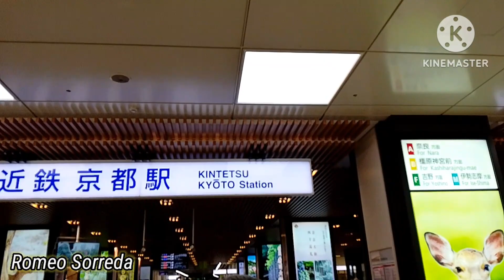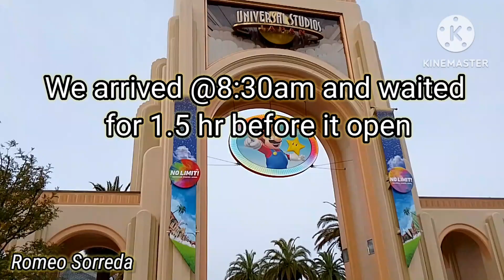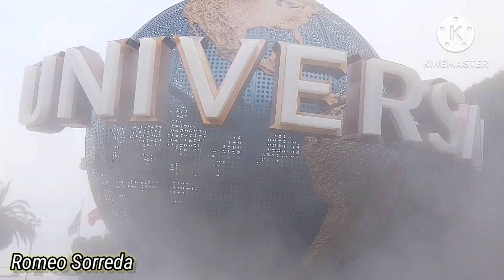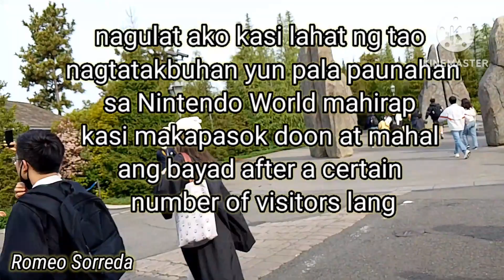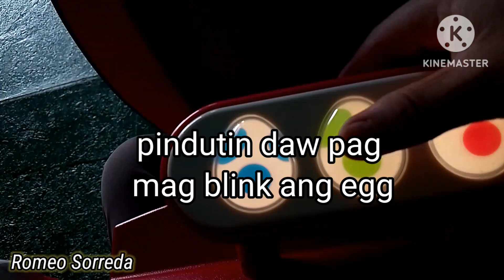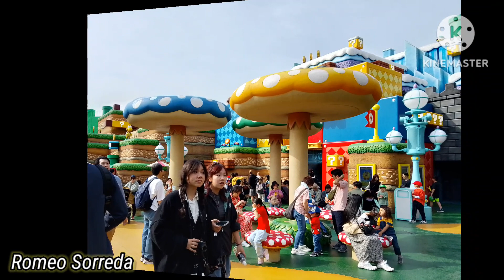Universal Studio, Osaka Japan "Nintendo World"